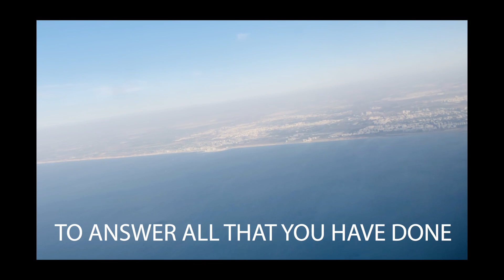Watch and Pray (Christian cover of “More than I can say”)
Watch and pray lyrics is written by Bishop Moses R. Chungalao.
Recorded in the FBCFI Album: Watch and Pray
Sung in the tune of “More than I can say”
Sung by: Ptr Aldrin Oggang with FBCFI music team